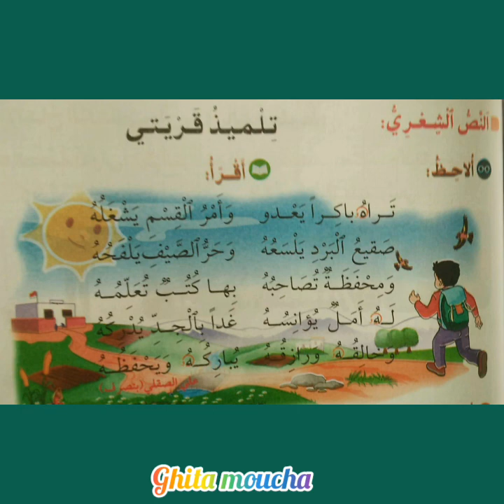نشيد : تلميذ قريتي "في رحاب اللغة العربية للسنة الثانية ابتدائي"